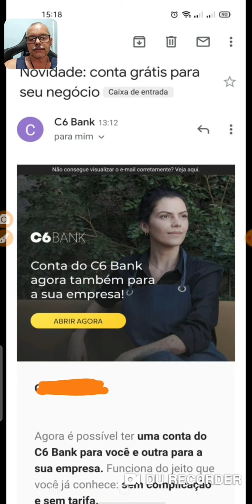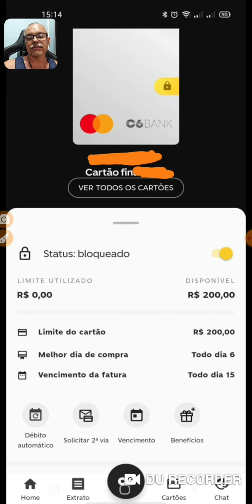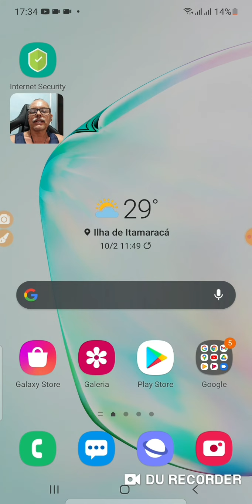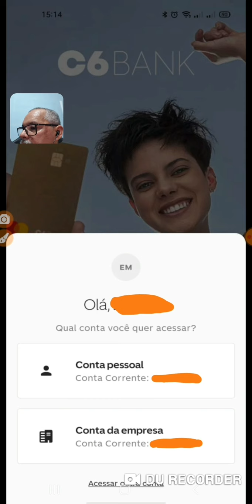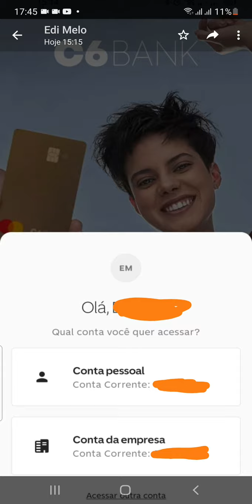Novo vc Pode ter as 2 contas C6banck PF e PJ Novo😳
Notícia muito boa🤑🤔Mas Informação sobre A maquinha C6banck Pay no video🧐 ) (😉Minizinha (oferta R$ 40)